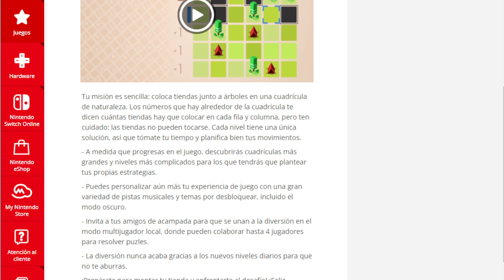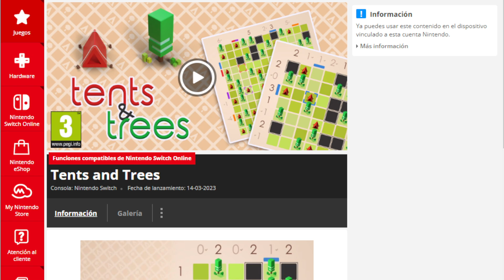PUZZLES TIPO SUDOKU en Tents and Trees Switch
Comenzamos!